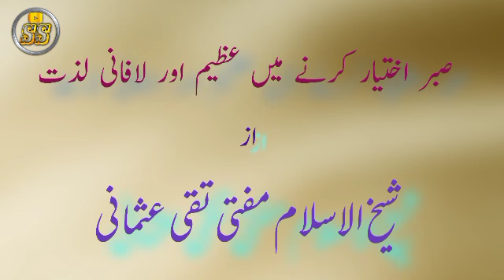sabra ikhtiyar karne me Azim aur lafani lazzat by Mufti taqi usmani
sabra ikhtiyar karne me Azim aur lafani lazzat
Mufti taqi usmani
shaikhul Islam Mufti taqi usmani